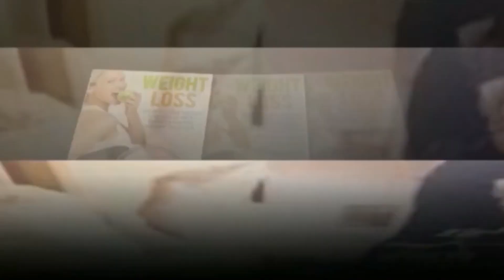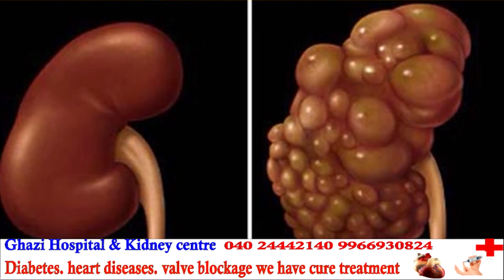Nupur Sharma | Raja Singh Ko Kyu Giraftaar Nahi Kiya Gaya ? | Amjadullah Khan Ka Sawal | SACH NEWS